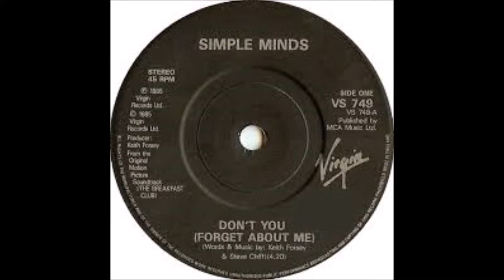Simple Minds - Don't You (Forget About Me) - 1985 - 45 RPM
IN STOCK